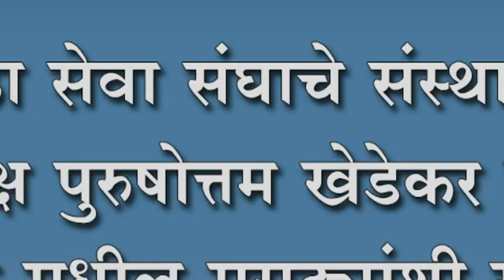मराठा सेवा संघाचे संस्थापक अध्यक्ष पुरुषोत्तम खेडेकर यांनी शिरोळ मधील मराठ्यांशी साधला संवाद